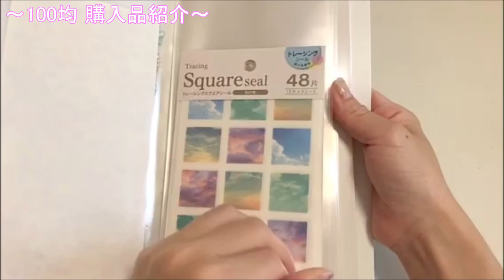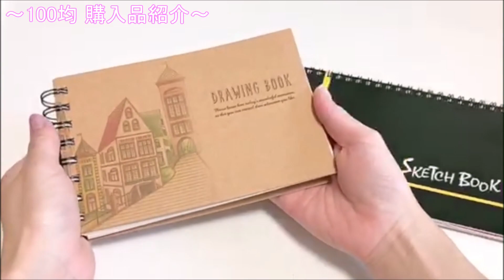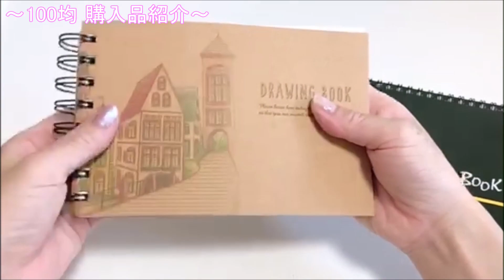【100均】ダイソー・セリア購入品紹介☆スクイーズあり！【ハンドメイド材料】めたも先生。 DIY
今回は最近100均に行ったので、ダイソー・セリアでの購入品を紹介します♪
いろいろスクイーズの材料なども買いました♪
100均は新しいアイテムなどもあり見ているだけでわくわくしていました(*'ω'*)
夏休みにもなったと思いますので、何かの参考になれば嬉しいです！

次はキャンドゥも行きたいなぁ～

【SNS】

　スクイーズDIY・ハンドメイド作品などリアルタイムで紹介してます！

☆【簡単！】手作りスクイーズ作り方☆【初心者向け】DIY　百均　工作

☆【簡単スクイーズ紹介】100均の材料で簡単手作りスクイーズ作り方☆【初心者向け】百均　ダイソー　ハンドメイド　DIY

☆【スクイーズ作り方】100均ダイソースクイーズ♪簡単リメイク・アレンジ　【DIY】低反発　工作

☆【手作りスクイーズ紹介】ディズニースクイーズ☆音フェチ　100均☆ダイソー☆squeeze　DIY